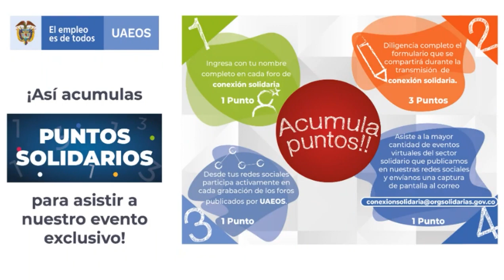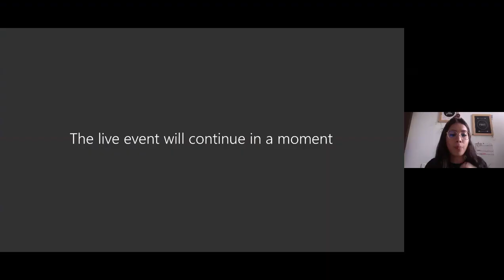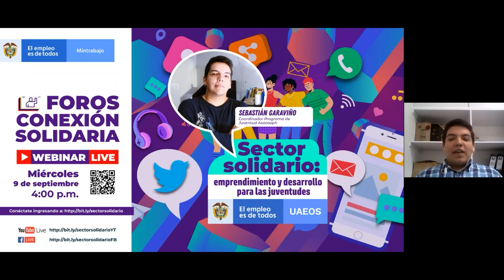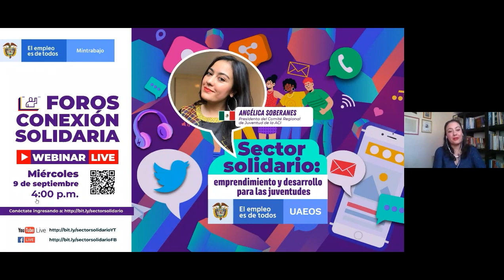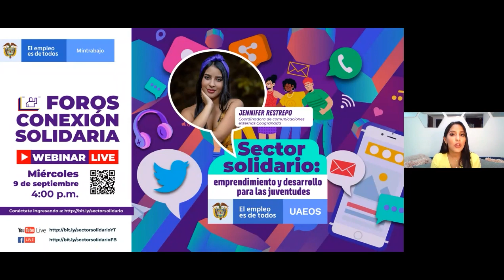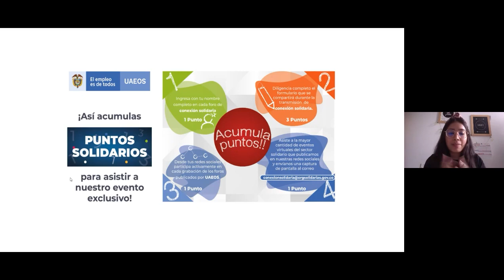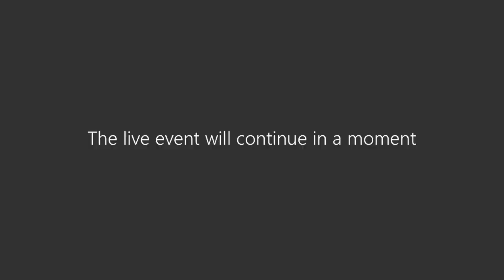Foro sector solidario: emprendimiento y desarrollo para las juventudes